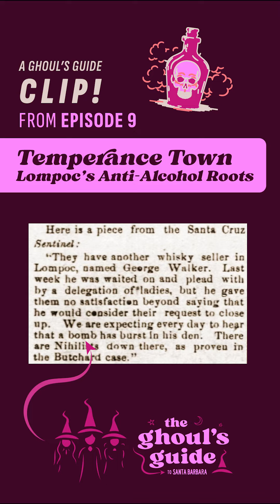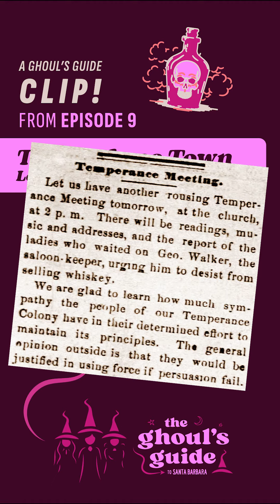Teetotalers Blew Up a Lompoc Saloon – from Temperance Town, Ghoul's Guide to santabarbara Ep 9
🚫🍷Hear how gaslighting the entire town of lompoc can definitely be done if you use the town newspaper as a communications tool? Or maybe that's not the lesson.

From Temperance Town: Lompoc's Anti-Alcohol Roots – Ghoul's Guide to santabarbara Episode 9. Find out more about Lompoc's beginnings as a 100% dry temperance colony in our full episode!

Cozy up to true stories of ghosts, ghouls, murders, weirdness, and the dark history of our town—Santa Barbara, California—and the surrounding central coast. We’re your hosts, Liz, Jen, and Summers. Join us each week as we dig into a story of unhinged local history. Whether our topic of the week lands you in Santa Barbara, Santa Maria, Lompoc, Carpinteria, Solvang, Santa Ynez, Isla Vista, Los Olivos, Guadalupe, Cuyama, at UCSB, or somewhere in between, we promise it’ll be an adventure. Get in here and let us tell you about our special interests!

Thanks for listening... bye!